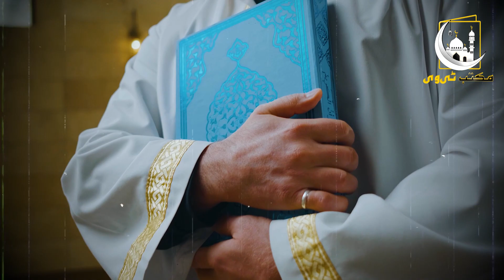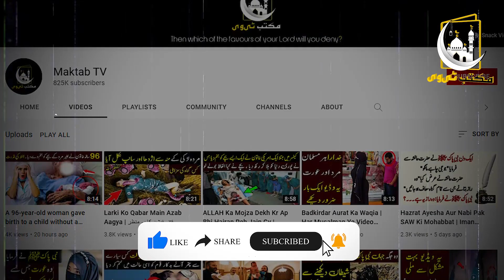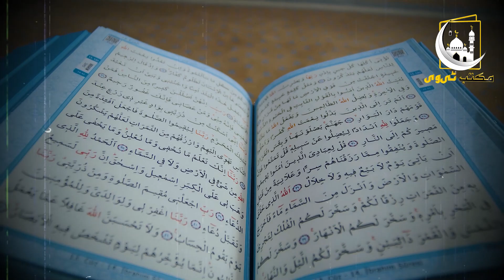Basi Roti Khane Kay Faiday | باسی روٹی پھنکنے سے کیا ہوتا ہے ؟ | Maktab TV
دوستو آج کی اس ویڈیو میں آپ کو باسی روٹی کے بارے میں بتائیں گے کہ اس کو پھنکنا کیسا ہے کیا نبی پاکﷺ نے باسی روٹی کھائی ہے اس بارے میں مکمل تفصیل جاننے کے لیے اس ویڈیو کو آخر تک لازمی دیکھے اور اس ویڈیو کو اپنے دوستوں کے ساتھ بھی شیئر کریں